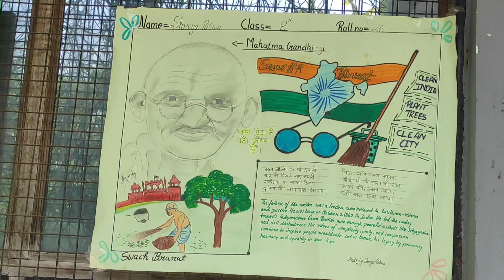Celebrate Gandhi Jayanti | स्वच्छता अभियान | Speeches by Students | देश को एक और गांधी की ज़रूरत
Crescent Model School Kunda Pratapgarh
Celebrate Gandhi Jayanti
स्वच्छता अभियान
स्पीच: सत्य और अहिंसा का पथ,
मै भी गांधी,
देश को एक और गांधी की ज़रूरत,
गांधी के सपनो का भारत,
गांधी बनाम अंग्रेज़